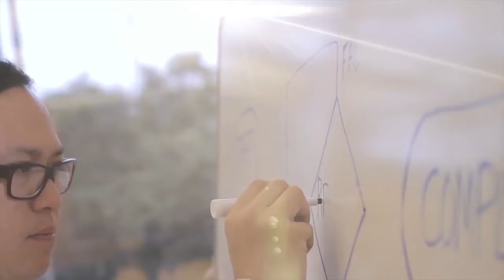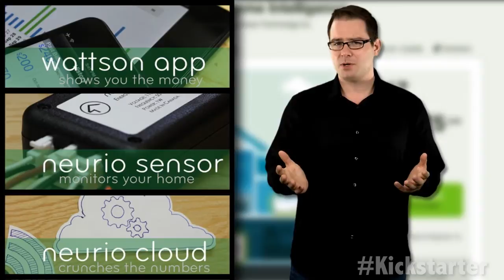Kickstarter of the Week: This Sensor Hacks Your Home